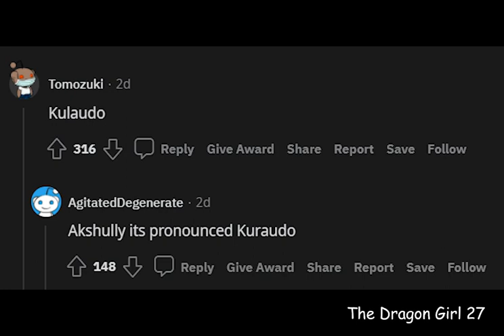How do you Pronounce This Final Fantasy Protag's Name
yes i have like 2 minutes of audio of me chanting "Zack" over and over i barley register it as a word now

also im team Tide-us and Zid-dane